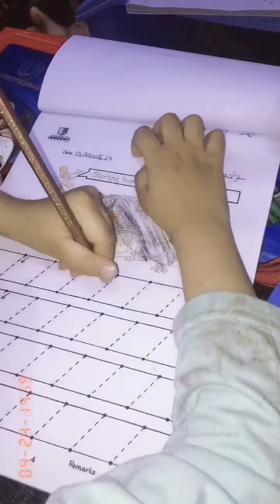Daily vlog pakistanvlog Ibrahim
Phenomenon Bass Study
Phenomenon Bass Learning